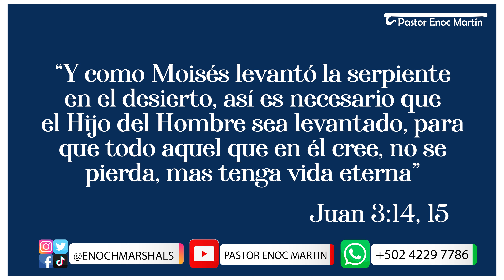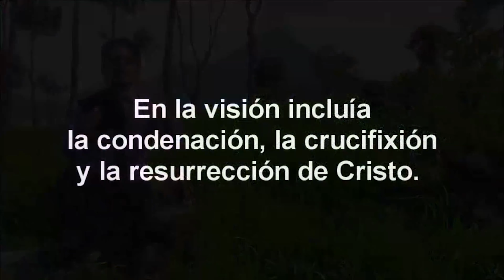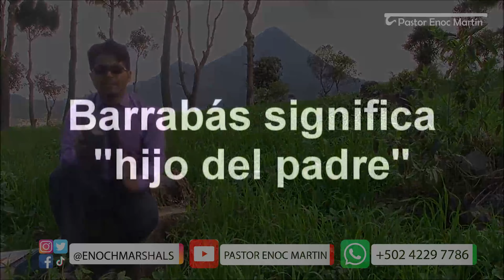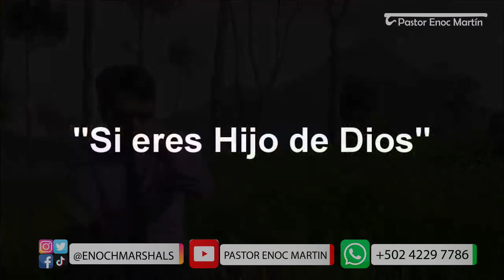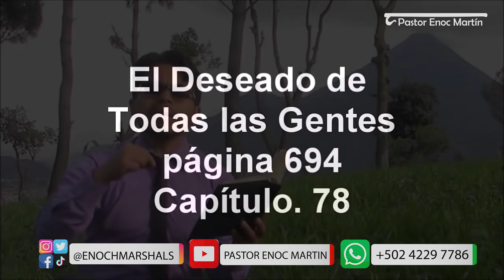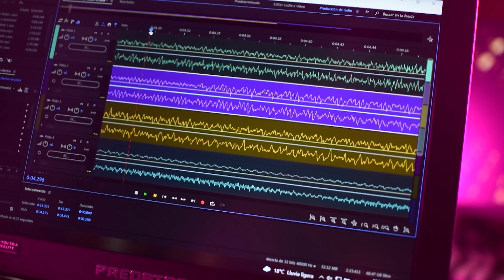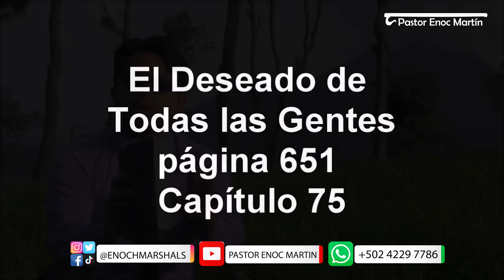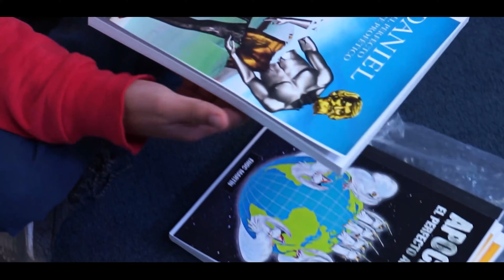Lección 6: ÉL MURIÓ POR NOSOTROS | Escuela Sabática Profundizada | Pastor Enoc Martín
Pastor Enoc Marín tu pastor virtual.

Aplicación de Radio Reino
Descargar GRATIS
Para iPhone - Apple.